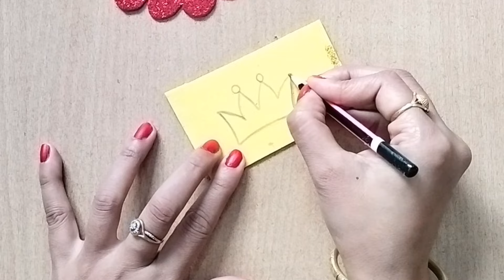Easy Children's Day Craft/Children's Day Gift Ideas/Children's Day Badge/DIY Children's Day Activies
Hello friends,
Amazing Children's Day Craft using Foam Sheet and Ribbons | Easy Beautiful Children's Day DIY 2022 Best Gift for children's. Happy children's Day gift. Create this gift and makes your children happy on this children's day!! Easy and quick Children's Day gift idea, Gift ideas for children's Day,

how to make happy children's day card easy,
children's day craft ideas DIY,
new year card,
children's day craft ideas,
children's day card ideas easy,
children's day,
children's day gift ideas,
birthday badge handmade,
handmade badge,
birthday badge,
children's day gift idea,
children's day gift,
magic card for children's,
magic ribbon badge,
happy children's day card easy and beautiful,
children's day greeting card,
easy badge ideas,
school actives,
craft for children's day,
children's day activities in school, children's day gift, greeting card for children's day, happy children's day gift